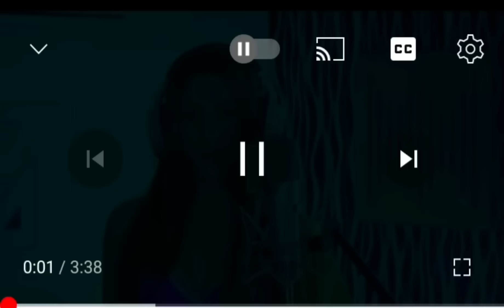Shakira new trending song with English Translation Diss track to Ex and his new Girl